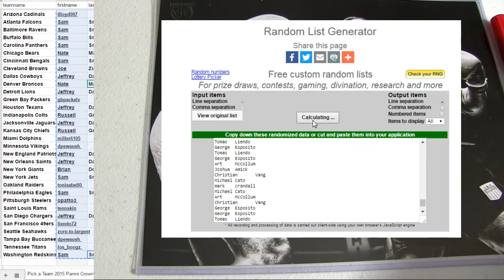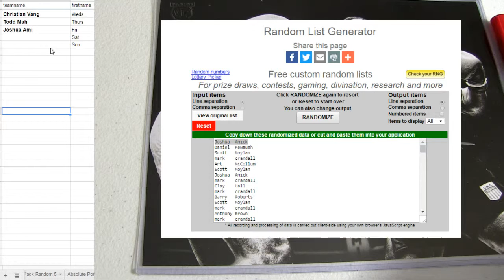Friday Night Tyson Qualifier spot